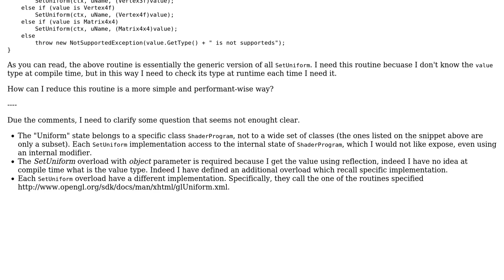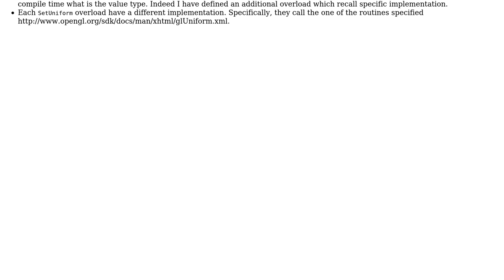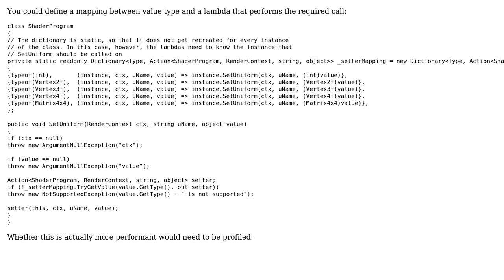C# overload method simplification (2 Solutions!!)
C# overload method simplification

With thanks & praise to God, and with thanks to the many people who have made this project possible! | Content (except music & images) licensed under CC BY-SA | Music | Images & others | With thanks to user Luca user David Blurton user Bojan Resnik and the Stack Exchange Network Trademarks are property of their respective owners. You are responsible for your own actions.